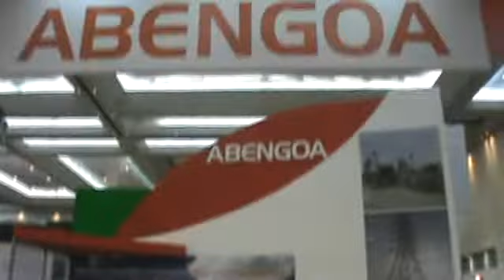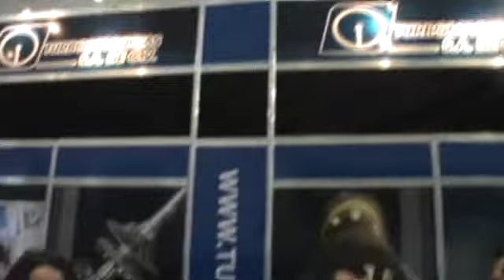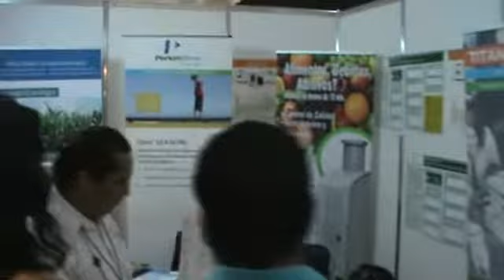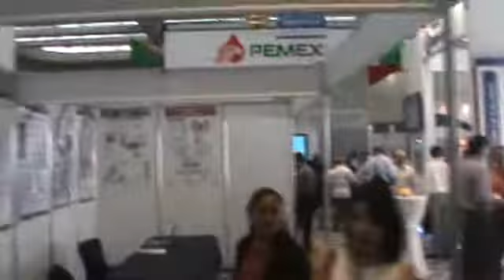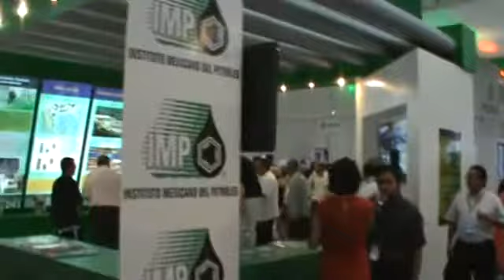EXPO IMIQ EN CANCUN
XXI EXPO IMIQ